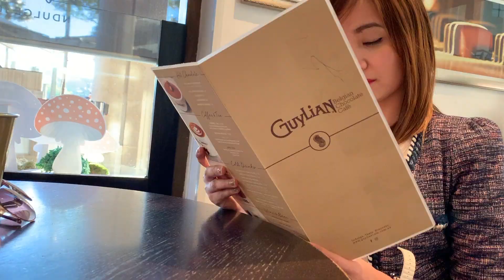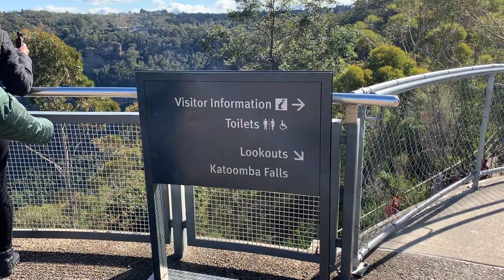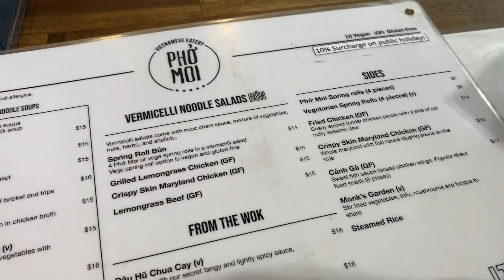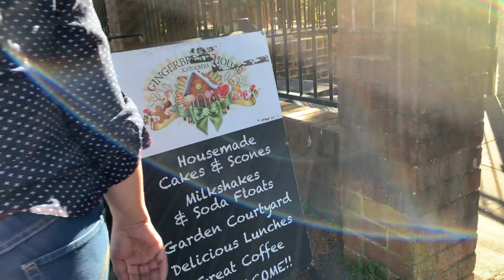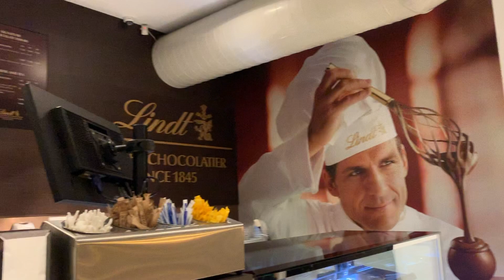AUSTRALIA vlog #2- Blue Mountains and Mount Wilson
Hi guys!

This is the continuation of my Australia Travel vlog :)